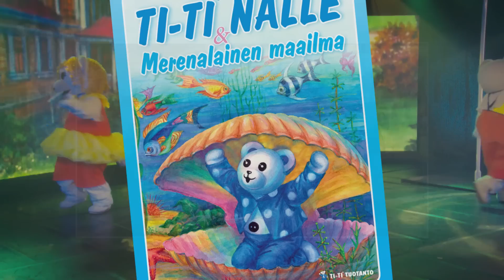Ti-Ti Nalle - Merenalainen maailma (traileri)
Uusi, upea konserttitaltiointi Merenalainen maailma -kiertueelta julkaistaan DVD:nä 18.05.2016. Varmista, ettet jää julkaisusta paitsi tarkkailemalla Ti-Ti Nallen nettisivuja ja facebookia!